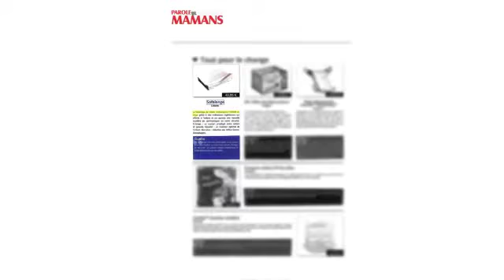Matelas à langer Sofalange par Lilikim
Un matelas à langer révolutionnaire récompensé au concours Lépine

Avantages
Fabriqué en France
Housse lavable à l'eau froide

Détails
Assure une position avec une inclinaison adapté à la morphologie du bébé et un maintien optimal, concept breveté, médaillé d'or au concours Lépine, plébiscité par les pédiatres.
Le Matelas à langer sofalange de Lilikim est un matelas à langer qui révolutionne le quotidien des enfants et des parents, grâce à un concept inédit : une inclinaison multiple savamment étudiée afin de créer un véritable moment d’échanges entre bébé et parents, d ‘éviter les chutes accidentelles ou encore de limiter les régurgitations de bébé et faciliter sa respiration.
L’instant de change, un temps d’échanges : Avec un matelas à langer classique, bébé est à plat, le regard en direction du plafond. Une position qui freine tout type de communication lors d’un moment pourtant intime. Le concept de Sofalange révolutionne l’instant du lange, en le rendant vraiment privilégié.
Le regard de l’enfant est dirigé vers ses parents, et ces derniers n’ont plus besoin de se pencher pour profiter pleinement de son éveil.
Un change en toute sécurité : Changer la couche d’un enfant est un rituel quotidien dont on peut sous-estimer les risques. Une diminution de vigilance peut rapidement transformer l’instant du lange en accident domestique. Sofalange réduit les risques de chutes accidentelles de l’enfant grâce à ses inclinaisons latérales et au niveau des jambes qui le maintiennent de manière fiable.
Un véritable confort physiologique : Lors du change l’enfant est exposé à différents maniements potentiellement néfastes, telle que la surélévation du bassin par les jambes pour changer la couche. Cette position place l’estomac plus haut que la bouche et favorise les Reflux Gastro-Oesophagien (RGO) susceptibles de fragiliser les muqueuses et donc d’entrainer, entre autres, des infections ORL. Le Sofalange a été conçu afin d’éviter au maximum la manipulation de l’enfant et limiter ainsi les reflux de manière significative. De plus, l’inclinaison de la tête offre un confort respiratoire et évite l’appui occipital (os participant à la formation du crâne).

caractéristiques
Dimensions : 45 cm x 75 cm
Compositions :
Mousse de polyéther norme Oeko-Tex Standard 100
Housse en polyuréthane norme Oeko-Tex Standard 100

Récompenses
Concept breveté, médaillé d’or au concours Lépine
Prix famili édition 2011.